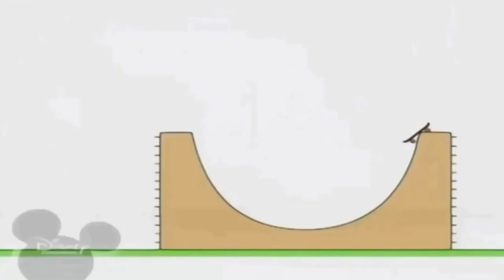7 квітня 2023 р.(5)